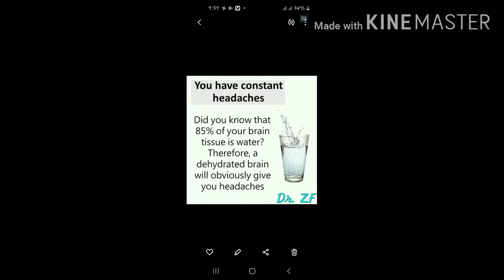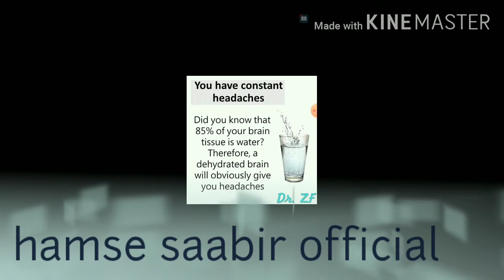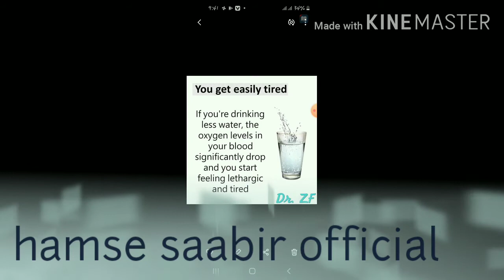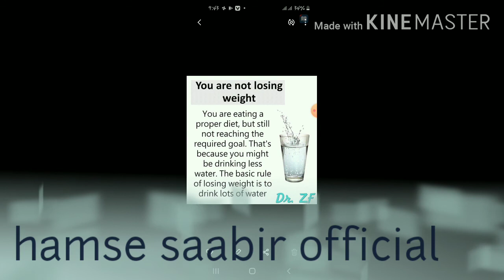WAX KA BARO CAAFIMAADKA,QAYBTII 6AAD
dr_saabir_33 this is my Instagram follow me 🙏